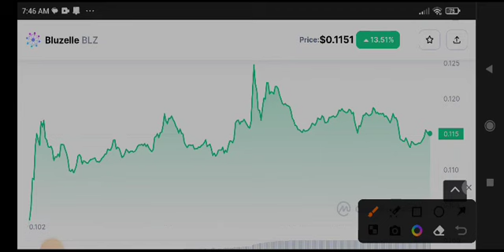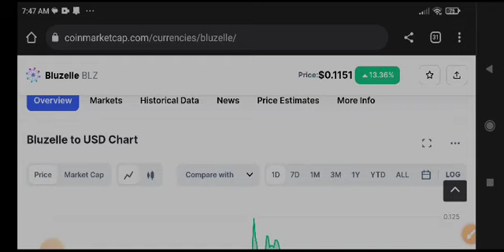Bluzelle Today News! BLZ coin Price Prediction